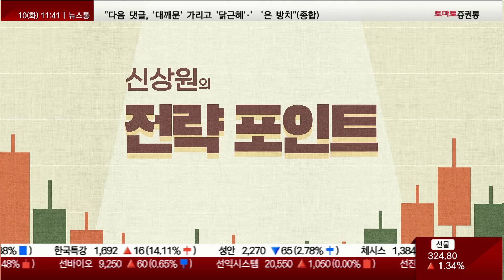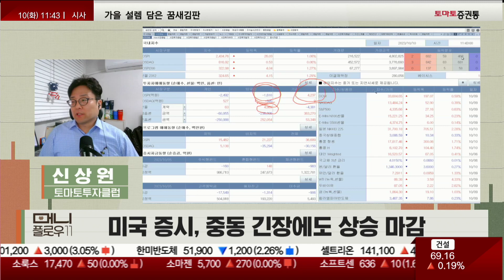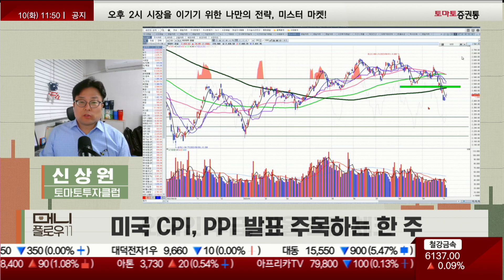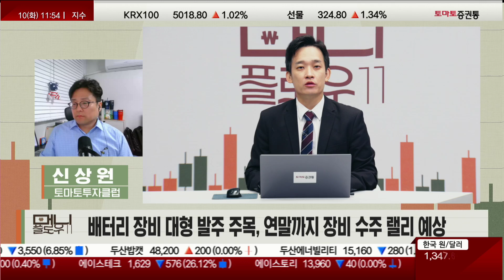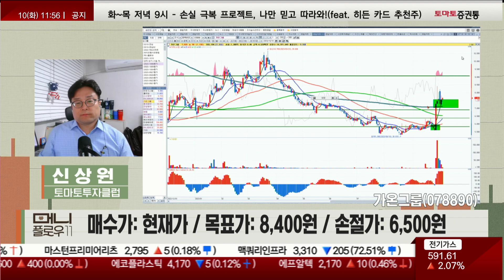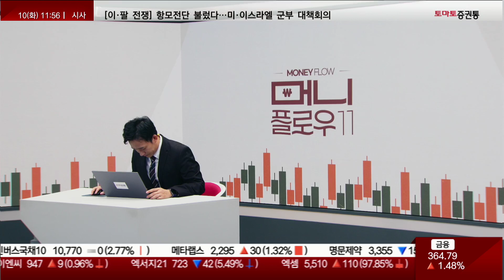연휴간 터진 전쟁! 주목할 사항은? CPI·PPI도 주목!! 오후장전략 신상원 가온그룹 [전략포인트_머니플로우11]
▶신상원의 전략 포인트
▶진행: 이건
▶신상원(토마토투자클럽)